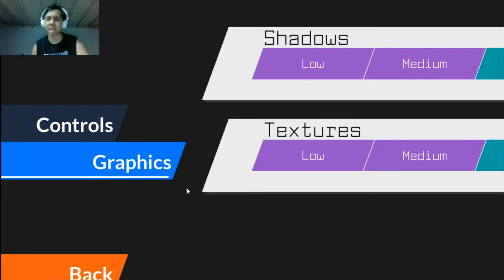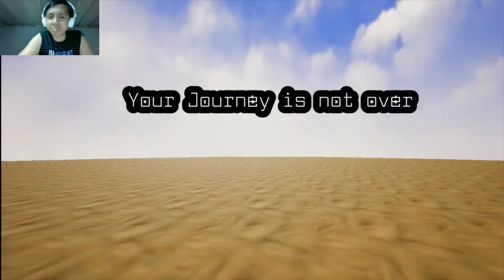Game Test: Ultra Space Galaxy - Promising Space Shooter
- Ultra Space Galaxy is a neon-filled space-based on-rails shooter that draws inspiration from Star Fox as you blast your way through a stylish low poly galaxy

- Starting the 2 Scary games and 1 random game per week

- Played the Alpha build so it's still incomplete.

It's up to you but it is much appreciated if you do.